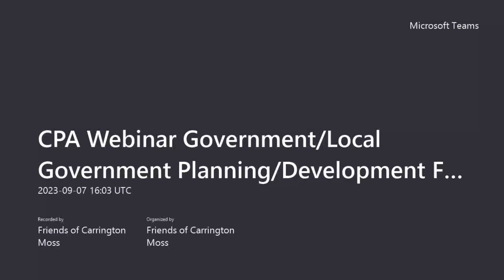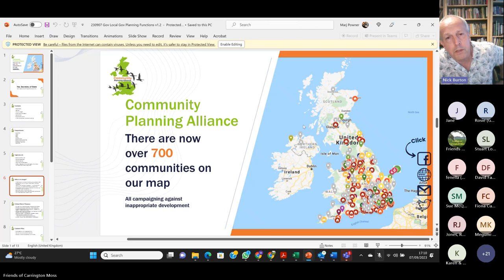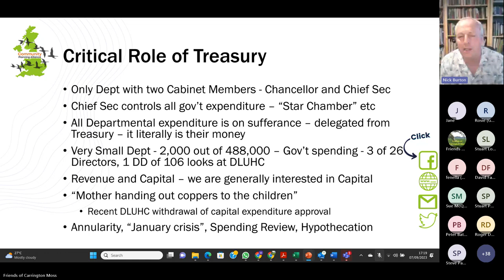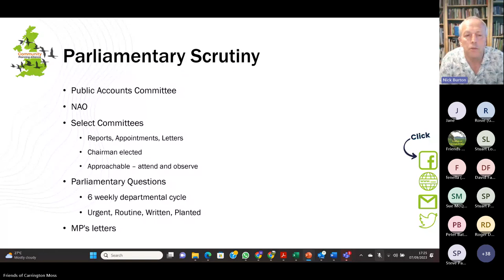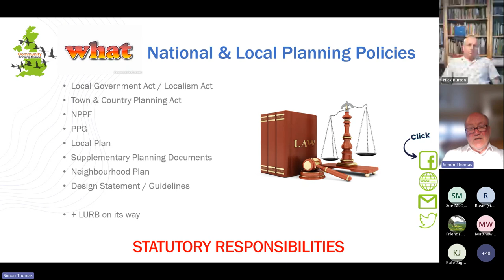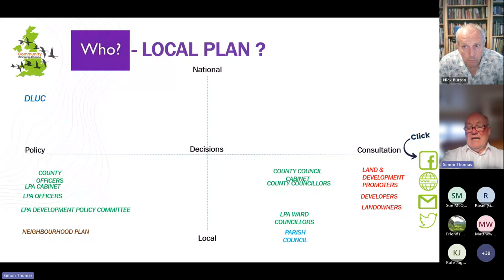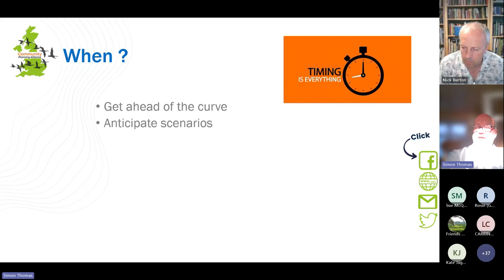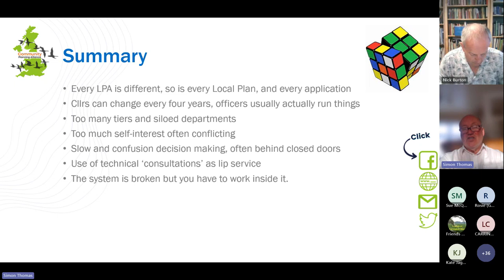230907 CPA Webinar Government Local Government Planning Development Functions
The first part of our webinar presented a view of the workings of government, including government departments, their different ministers and senior civil servants, including Treasury, Cabinet Office, and Spending Reviews.  The speaker, Nick Burton, then looked at how these departments are held to account, including via Parliamentary Questions, MP letters and Select Committees.  Finally this session covered All Party Parliamentary Groups and lobbying.

The second part of the webinar, presented by Simon Thomas, focused on the impacts of the national planning frameworks on local decision making, covering how groups can effectively lobby and influence the County/Unitary, District/Borough, and Town/Village Council Members and Officers to achieve appropriate outcomes, balancing the different political, planning, and personal elements with their respective weights in the decision-making process.